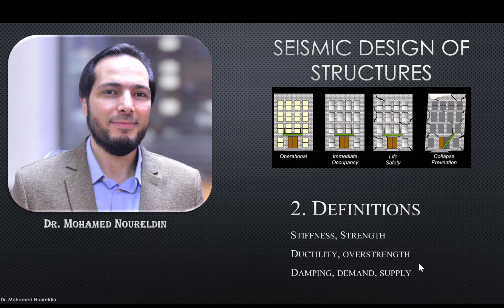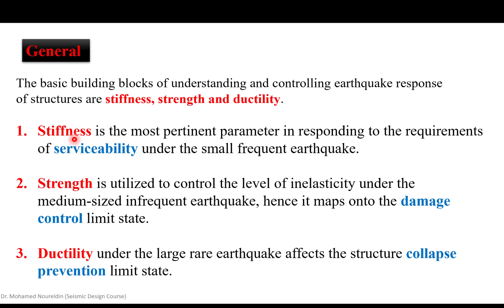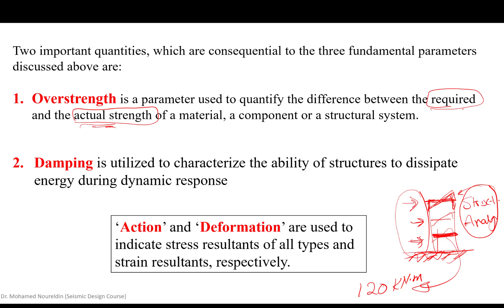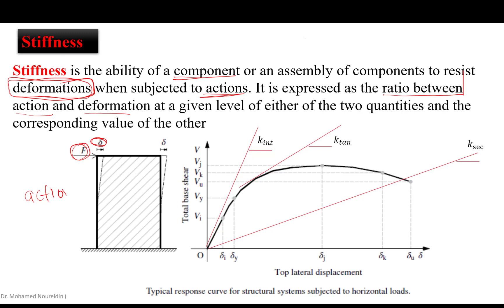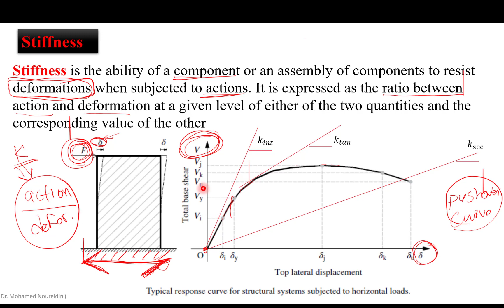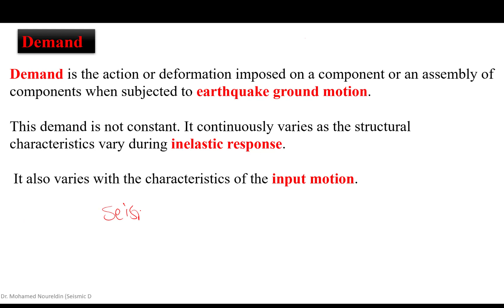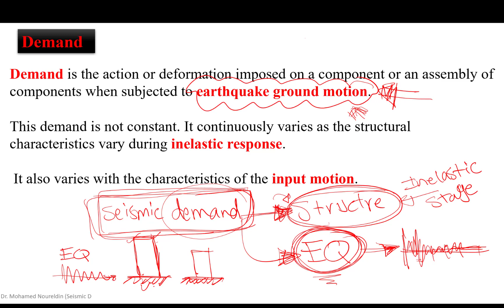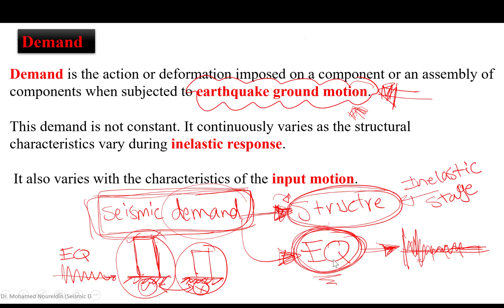2 -Important definitions for seismic design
Contents of the video:
00:53 Introduction to (Stiffness, Strength, Ductility)
07:50 Introduction to(Overstrngth and Damping)
14:00 Definition of Stiffness
22:52 Definition of Strength (Capacity)
24:51 Definition of Ductility
27:09 Definition of Demand
31:26 Definition of Supply